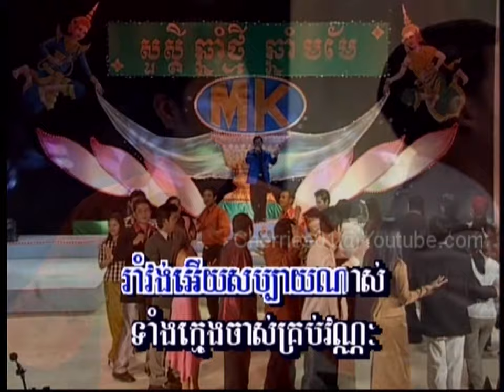MK DVD #14 - Leng Bunnat - Rom Tam Chet Smak / ឡេង ប៊ុណ្ណាត - រាំតាមចិត្តស្ម័គ្រ (រាំវង់)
khmer karaoke
romvong